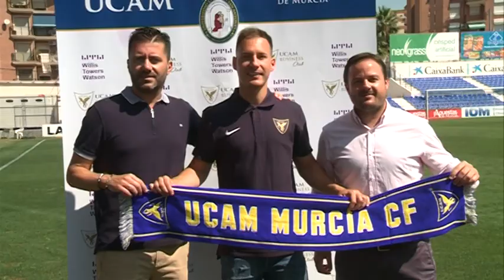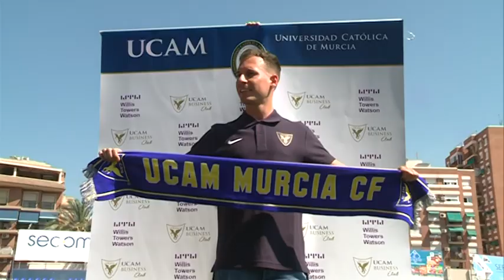31/07/2018 El UCAM C.F. se refuerza con Antonio Amaya y presenta a Migue García